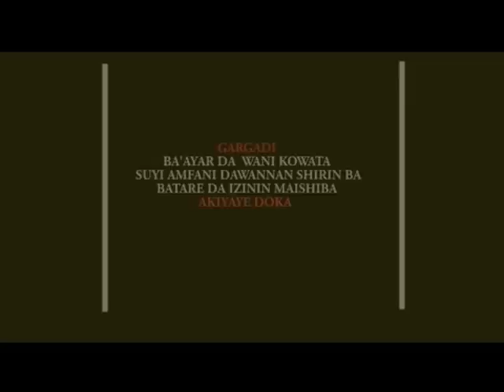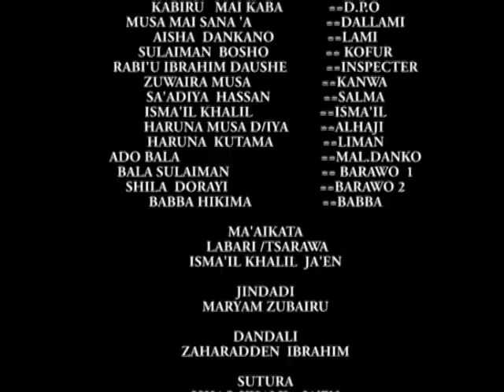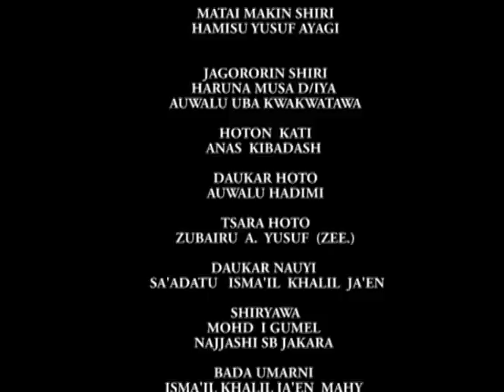wannan fim ɗin mahaukaci ya girgiza zuciyar mutane da yawa - Hausa Movies 2020 | Hausa Films 2020